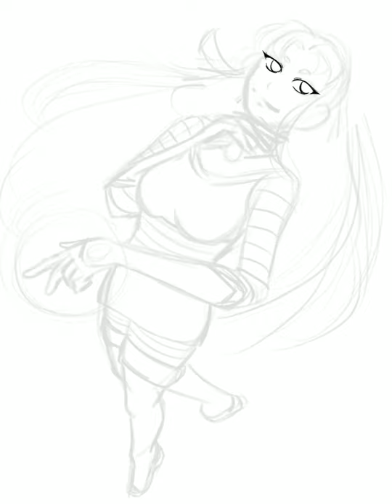Blackfire | Draw This Again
Coming back with another Draw this Again of Blackfire this week. You can find the original 2015 speed paint on this channel too! Hope you guys enjoy and if there's anything you'd like to see, let me know!

Program: Procreate
Song: La Ballade by Maika Loubte (Cybelle in Carole & Tuesday)